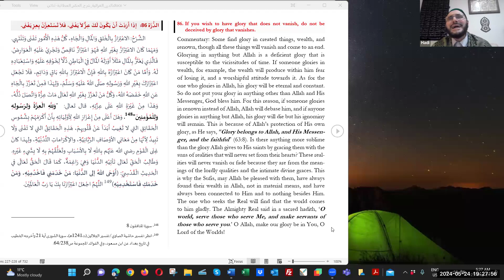Wisdom 86 of Ibn Ata'illah Assakandari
الدُّرَّة 86:  إذَا أَرَدْتَ أَنْ يَكُونَ لَكَ عِزٌّ لاَ يَفْنَى، فَلاَ تَسْتَعِزَّنّ بِعِزٍ يَفْنَى.
الشَّرْحُ: الاعْتِزازُ بِالْخَلقِ وَالْمَالِ وَالْجَاهِ، كُلُّ هَذِهِ الْأُمُورِ تَفْنَى وَتَنْتَهِي. وَمَهْمَا كَانَ الاعْتِزَازُ بِغَيْرِ اللهِ فَهُوَ اعْتِزَازٌ نَاقِصٌ وَتَجْرِيْ عَلَيْهِ الْعَوَارِضُ. فَالَّذِي يَعْتَزُّ بِالْمَالِ مَثَلَاً أَوْرَثَهُ الْمَالُ فِيْ الْبَاطِنِ ذُلَّاً لِخَوْفِهِ عَلَيْهِ وَاسْتِعْبَادِهِ لَهُ. وَأَمَّا مَنْ كَانَ اعْتِزَازُهُ بِاللهِ فَإِنَّ الْاعْتِزَازَ بِاللهِ بَاقٍ وَدَائِمٍ، فَلَا تَجْعَلِ اعْتِزَازَكَ بِغَيْرِ اللهِ وَرَسُولِهِ صَلَّى اللهُ عَلَيْهِ وَسَلَّمْ، وَلِهَذَا فَمِنْ تَعَزَّزَ بِالْجَاهِ عَنِ اللهِ خَفَضَهُ اللهُ، وَكُلُّ مَنْ تَعَزَّزَ بِغَيْرِ اللهِ تَعَالَى مَاتَ عِزُّهُ وَاتَّصَلَ ذُلُّهُ، وَهَذَا مِنْ غَيْرَةِ اللهِ عَلَى عِزَّتِهِ، قال تعالى:  "وَلِلَّهِ الْعِزَّةُ وَلِرَسُولِهِ وَلِلْمُؤْمِنِينَ" . وَهَلْ أَعْلَى مِنْ إِعْزَازِ اللهِ لِأوْلِيَائِهِ بِأَنْ أَكْرَمَهُمْ بِشُمُوسِ الْحَقَائِقِ التي لا تَغِيبُ أَبَدَاً عَنْ قُلُوبِهِمْ، هَذِهِ الْحَقَائِقُ التي لا تَفْنَى وَلَا تَبِيدُ لِأنَّهَا مِنْ مَعَانِي الأوْصَافِ الرَّبَّانِيَّةِ، والإكْرَاماتِ اللَّدُنِّيَّةِ، ولِهذا كانَ غِنَى الْقَوْمِ رضي الله عَنْهُم بِاللهِ لَا بِالأسْبَابِ وتَعَلُّقُهُمْ بِهِ لَا بِشَيءٍ غَيْرِهِ. وَطَالِبُ الْحَقِّ تَعَالى تَأتِيْهِ الدُّنْيَا وَهِيَ رَاغِمَةٌ، كَمَا قَالَ الْحَقُّ تَعَالَى في الْحَدِيثِ الْقُدْسِيِّ: (أَوْحَى اللهُ إلى الدُّنْيَا: مَنْ خَدَمَنِي فَاخْدُمِيْهِ، وَمَنْ خَدَمَكِ فَاسْتَخْدِمِيْهِ)  اللَّهُمَّ اجْعَلْ اعْتِزَازَنَا بِكَ يَا رَبَّ الْعَالَمِيْنَ.

86. If you wish to have glory that does not vanish, do not be deceived by glory that vanishes.

Commentary: Some find glory in created things, wealth, and renown, though all these things will vanish and come to an end. Glorying in anything but Allah is a deficient glory that is susceptible to the vicissitudes of time. If someone glories in wealth, for example, the wealth will produce within him fear of losing it, and a worshipful attitude towards it. As for the one who glories in Allah, his glory will be eternal and constant. So do not put your glory in anything other than Allah and His Messenger, God bless him. For this reason, if someone glories in renown instead of Allah, Allah will debase him, and if anyone glories in anything but Allah, his glory will die but his ignominy will remain. This is because of Allah’s protection of His own glory, as He says, "Glory belongs to Allah, and His Messenger, and the faithful" (63:8). Is there anything more sublime than the glory Allah gives to His saints by gracing them with the suns of realities that will never set from their hearts? These realities will never vanish or fade because they are from the meanings of the lordly qualities and the intimate divine graces. This is why the Sufis, may Allah be pleased with them, have always found their wealth in Allah, not in material means, and have always been connected to Him and to nothing besides Him. The one who seeks the Real will find that the world comes to him gladly. The Almighty Real said in a sacred hadith, ‘O world, serve those who serve Me, and make servants of those who serve you.’ O Allah, make our glory be in You, O Lord of the Worlds!